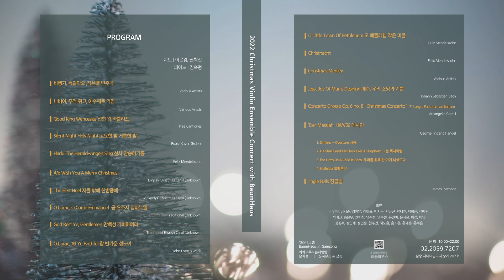The First Noel 저들 밖에 한밤중에 | W. Sandy's Christmas Carol | 2022 BaumHaus Christmas Concert 1부 7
문화놀이터 바움하우스 바이올린 앙상블
2022 BaumHaus Christmas Concert

1부
곡명 : The First Noel 저들 밖에 한밤중에
작곡 : W. Sandy's Christmas Carol (Unkwon)

일시 : 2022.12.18 (일) 오후 6시
장소 : Arise Cafe in Samsong (삼송 자이더빌리지 상가 3층)
주최 : 문화놀이터 바움하우스 in 삼송

콘서트 해설
정세휘 (문화놀이터 바움하우스 예술놀이 강사)

바이올린 앙상블 단원
강건우, 김서준, 김예영, 김하율, 박시온, 박유진, 박제인, 백하은, 석예림
석예진, 송윤우, 안희찬, 엄주성, 엄주원, 윤민아, 윤지온, 이건, 이담
정경주, 정연제, 정연준, 천주안, 허도윤, 홍가은, 홍세은, 홍주은

바이올린 지도
이윤경, 권혁진

피아노
김숙형

바이올린 앙상블 클래스
매달 1회 (마지막주 일요일 오후 4시, 클래스 일정은 사정에 따라 변경될 수 있습니다.)

문의
카카오톡 오픈채팅방 : 문화놀이터 바움하우스 in 삼송